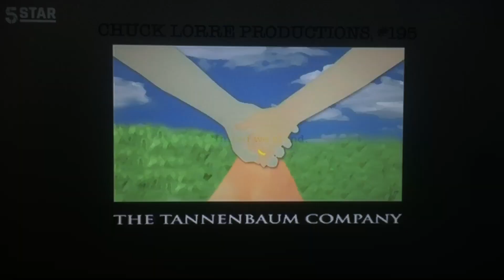Chuck Lorre Productions #195/ The Tannenbaum Company/ Warner Bros. Television (2007)